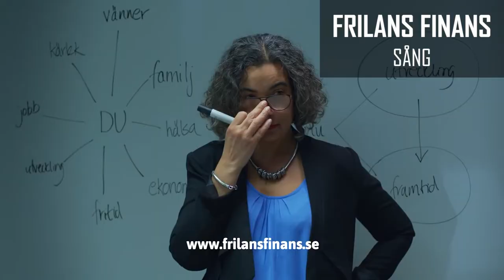LINDA SUNDBLAD - VOICE OVER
Showreel för några av mina röstjobb.

Sveriges Mästerkock
Frilans Finans
Artist - Det finns ett hav
Ruskiga Rim SVT
Bing SVT
Trailer voice Discovery +
Kanalröst / Kanal 11, Discovery
LO (Landsting Organisationen)